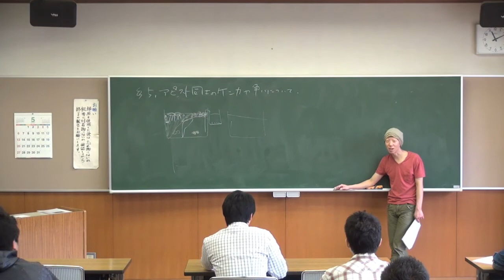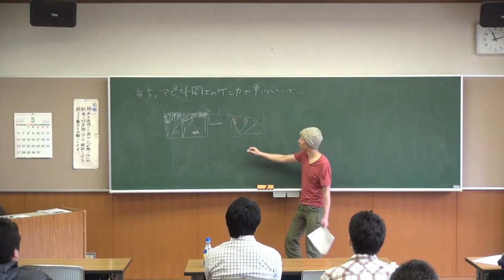Aquarium-Seminar 2012 Apistogramma vol2 for beginner（§5）An aquarium.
An aquarium.（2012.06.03）Aquarium-Seminar 2012 【Apistogramma vol.2】